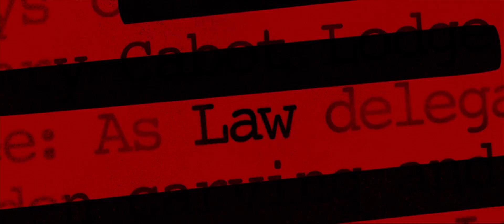The Man From U.N.C.L.E. - Guy Ritchie Dossier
Check out the Guy Ritchie featurette from The Man From U.N.C.L.E.